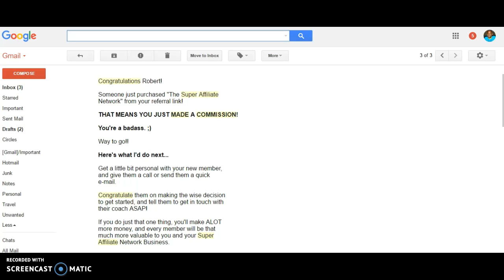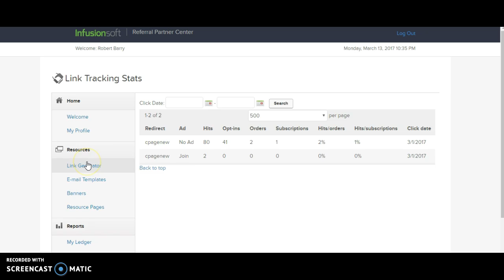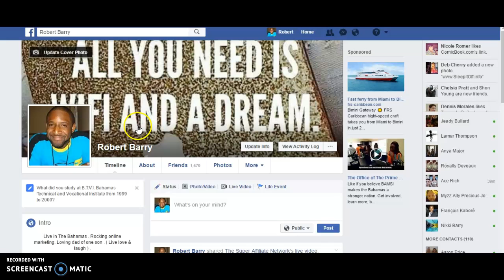Proof of payment and my back off of infusionsoft 3/ 14 / 2017 super affiliate network